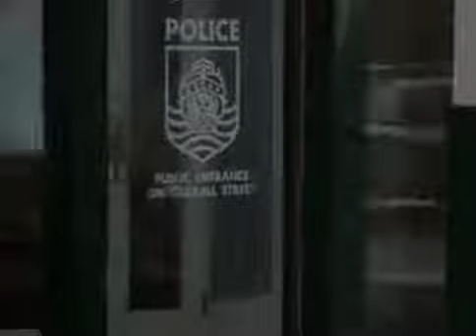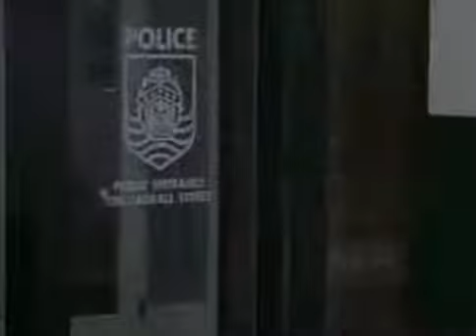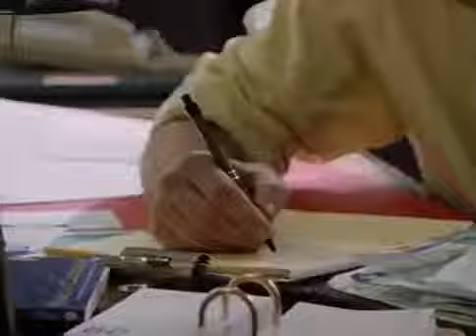Da Vinci's Inquest S01E11